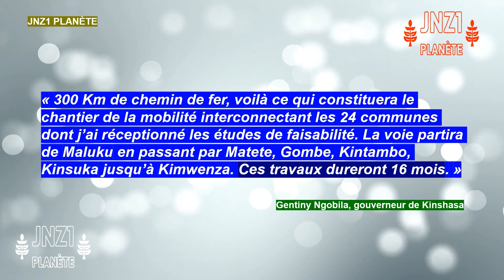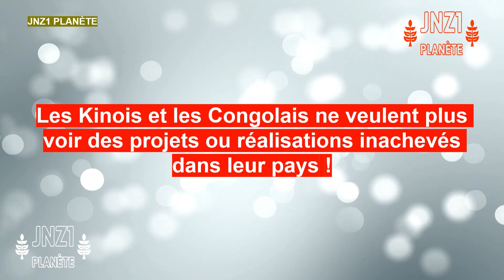VILLE DE KINSHASA : LE TRAIN URBAIN DE GENTINY NGOBILA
« 300 Km de chemin de fer, voilà ce qui constituera le chantier de la mobilité interconnectant les 24 communes dont j’ai réceptionné les études de faisabilité. La voie partira de Maluku en passant par Matete, Gombe, Kintambo, Kinsuka jusqu’à Kimwenza. Ces travaux dureront 16 mois. »